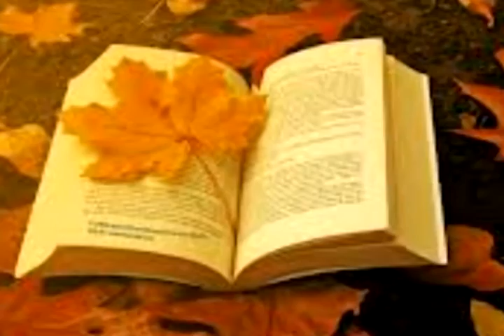Francisco Acosta.:!!!Poeta Zacatecano!!!NUESTRO PERSONAJE.